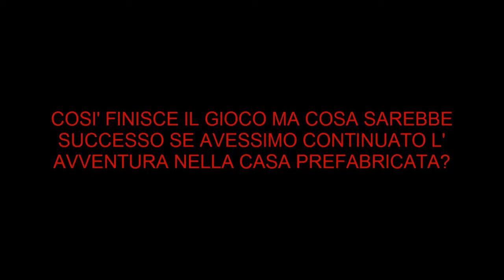cave story ep 16, LA SCONFITTA DEL DOTTORE; ASTENAR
oggi finisco il secondo finale del gioco sconfiggendo misery il dottore e alla fine il nucleo